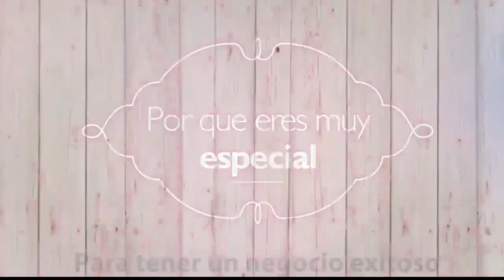Vamos a conocernos, Preguntas y Respuestas ❤ Luddys Tips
👩🏻Hola soy Luddys Mamá, Mujer y Empresaria con un gran amor ❤ por El Mundo de la Repostería, pero sobre todo con una Pasión Enorme por ayudar a los demás a tener sus propios negocios.💰
🎬 En este canal te muestro las recetas con todo y sus defectos 🤷‍♀️, ¿Videos largos? claroooo que si¡¡¡ Por que me gusta mostrar paso a paso como elaborar cada proyecto 🎂 👨🏻‍🍳 BIENVENIDOS 👩🏻‍🍳